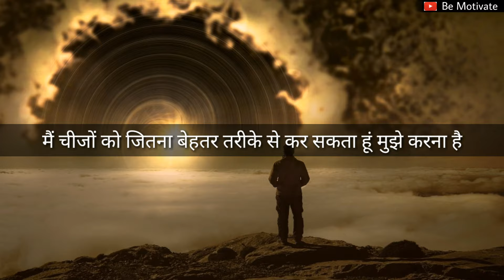हम Life में कुछ करना तो चाहते है मगर कर नहीं पाते, क्यों?? Motivational video by Be Motivate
Also watch :-

रोज सुबह मैं ये सुनता हूँ, इसलिए आज मैं सफल हूँ। Kuch Bada Karna Hai ? Ise Suno..

● This video is based on facts gathered from media, internet sources etc. Be Motivate doesn't accept any responsibility or liability for accuracy, content, completeness, legality or reliability of the info in the video. The video is made for education and isn't intended to harm or defame any person, association, company or anyone. It is not intended to spread rumours or hurt the sentiments of any religion, communities or individuals, or to bring disrepute to any person (living or dead). Viewers should always do their own diligence and anyone who wishes to apply ideas contained in video takes full responsibility of it and it is done on their own risk and results. The material contained in the video cannot replace or substitute for the services of trained professionals in any field including, but not limited to, financial, medical, psychological or legal matters. Be Motivate does not take responsibility for any direct, indirect, implied, punitive, special, incidental, or other consequential damages arising directly or indirectly on account of any actions taken based on the video. Be Motivate disclaims any kind of claim of libel, slander or any other kind of claim or suit of any sort. Viewers discretion is advised.